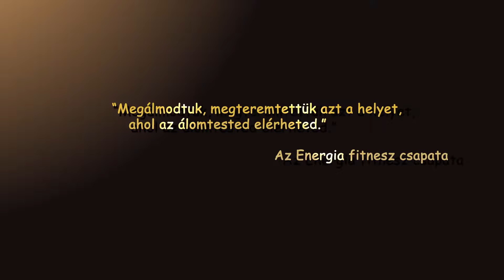Energia Fitness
Csináltam egy kis videót a teremről ahova járok. Próbálgatom az After Effects és videóvágó tudásom.